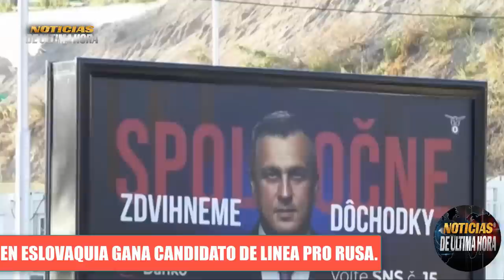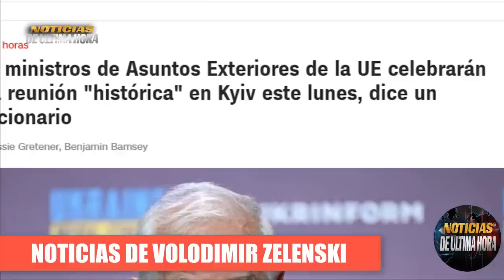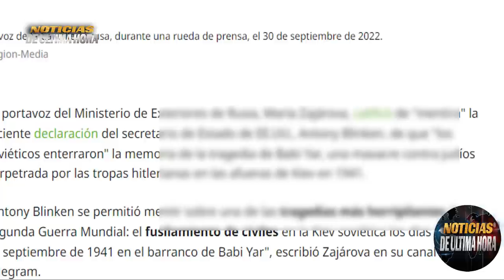ESLOVAQUIA DA LA SOPRESA GOBIERNO BIDEN SIN CIERRE SHOIGU REVELA DETALLES RUSIA DERRIBA AVION UK.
✅Ministro de la defensa de la Federación  revela hasta cuando podría durar la situación en el terreno de btalla.

✅Se han realizado las elecciones presidenciales en Eslovaquia con una gran sorpresa para Occidente, pues el ganador de los comicios del partido social demócrata es de linea pro rusa.

✅El alto representante de la UE Josep Borrell insiste a los paises europeos en la importancia de seguir apoyando a Ucrania y admite que si Rusia ganará Europa podría verse al borde un Confli.cto Mundial.

✅Evitan cierre del Gobierno de Los Estados unidos por 45 dìas màs.

✅Biden queda perplejo ante una pregunta realizada en plena rueda de prensa.

✅Ministerio de la defensa de Rusia muestra imágenes del derribo de un avión de las fuerzas aeroespaciales de ucrania.

✅Noticias de la visita de Josep Borrel a ucrania.

noticias de ultima hora hoy 2 de octubre de 2023
noticias de volodimir zelenski hoy
noticias del su 35 derribo de un caza ucraniano
noticias de estados unidos hoy 2 de octubre de 2023
noticias eeuu hoy 2 de octubre de 2023
noticias mundiales
noticias joe biden
noticias cierre gobierno Biden
noticias donald trump
noticias eleccciones eslovaquia Robert FICO
fuerzas aero espaciales de ucrania
que esta pasando hoy 2 de octubre de 2023
noticias efe
noticias josep borrell ue visita kiev
noticias en vivo eeuu
noticias dimitry medvedev otan
noticias hungria eslovaquia
noticias china taiwan
noticias de canada justin truedau
noticias de alemania olaf scholz
noticias igor konashenkov
noticias departamento de la defensa de los EE.UU.
News today
noticias ayuda militar usa ucrania
noticias crisis rusia rusia ucrania hoy 2 de octubre de 2023
ultima hora usa
noticias polonia ucrania mateuz moraviceky
noticias vlaidmir pputin
noticias de moscu hoy 2 de octubre de 2023
noticias newss week
noticias ayuda militar otan ucrania
noticias su 35 russia
noticias ejercito eeuu
noticias usarmy
noticias sergei lavrov hoy 2 de octubre de 2023
noticias eslovaquia
noticias ejercicios militares eeuu corea del sur
news united state
noticias maria zakharova hoy portavoz cancilleria exteriores
noticias de francia emmmanuel macrone
noticias putin zelenski
boletin informativo internacional hoy 2 de octubre de 2023
noticias ejercito de rusia crimea
tanques leopard 2 alemania ucrania
noticias tanques bradley eeuu ucrania
noticias dimitry peskov russia
noticias economia rusia eeuu
noticias de china hoy
noticias presupuesto militar russia
noticias militares de hoy 2 de octubre de 2023
noticias mas relevantes de ahora
noticias sergei riavkob
noticias del pentagono usa
noticias de antony blinken eeuu
noticias de informacion tanques rusia armata t 14
noticias telemundo internacional hoy
noticias misiles hipersonicos tzircon
noticias partido republicano eeuu
noticias kevin mkarty
noticias elecciones eeuu 2024
noticias ultima hora rusia ucrania hoy 2 de octubre de 2023
noticias ejercito de china mar de china meridional
noticias analisis de la geopolitica mundial
noticias mas escuchadas de las ultimas horas